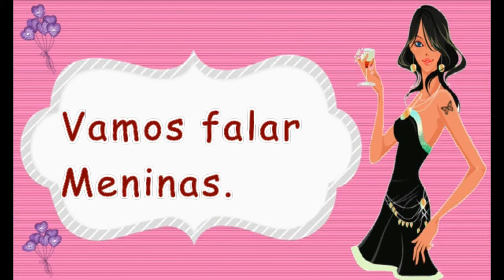Vamos falar Lily (meu cabelo sem henê) participação especial Maria Clara